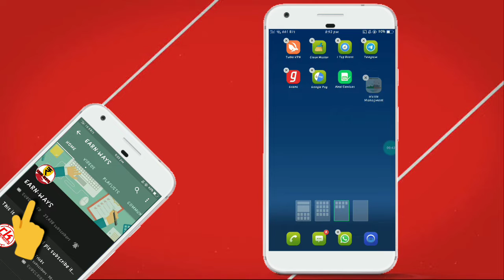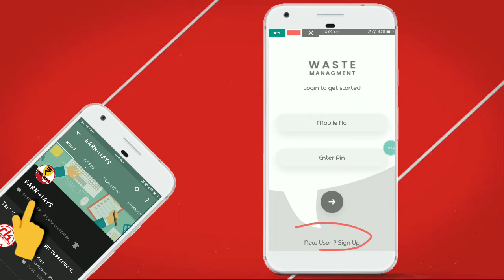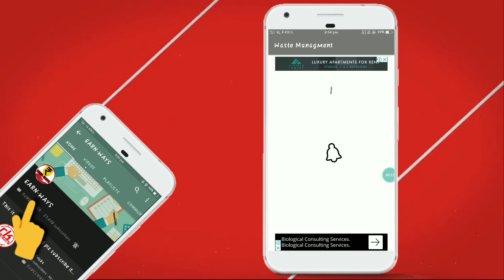₹30 Paytm Cash Self Earning App For Android | Best Paytm Cash Earning App 2019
Hello friends

👉2D35DCDA28

Jai hind🙏🙏🙏❤❤❤